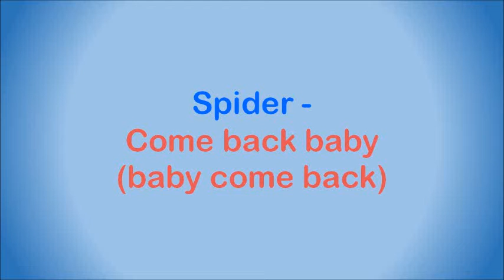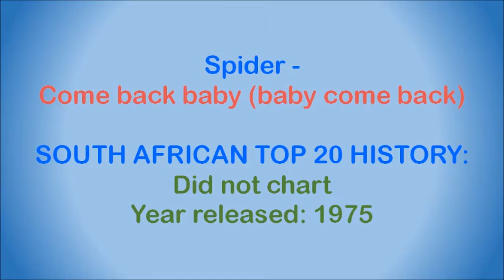Spider - Come back baby (baby come back)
South African band from the early to mid 1970s.

This song is off the album "Spider", released in 1975. It was written and produced by Robert John "Mutt" Lange.